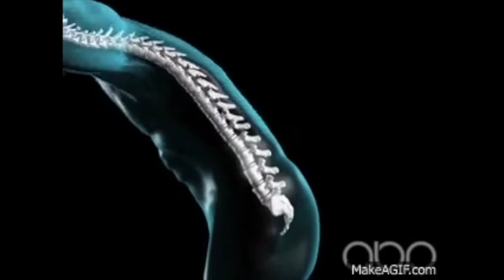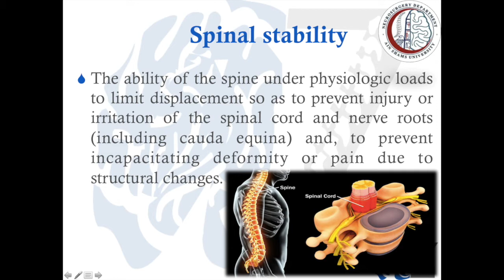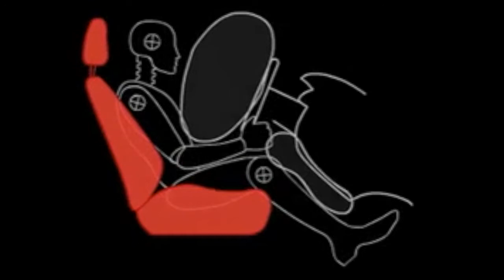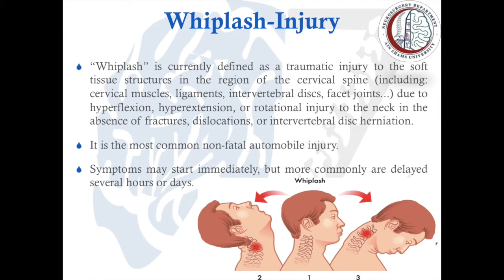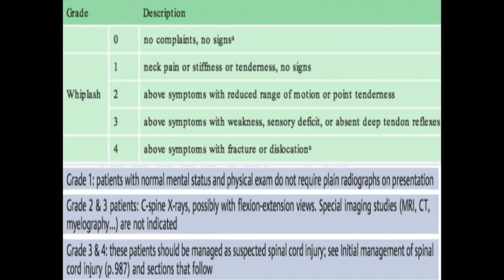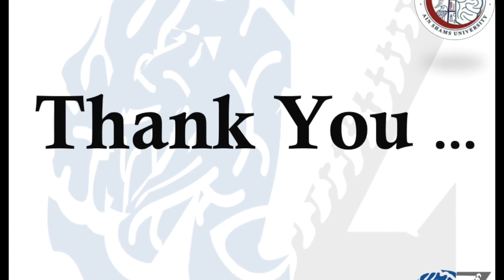Spine Trauma (1) : Whiplash Injury إصابات العمود الفقري